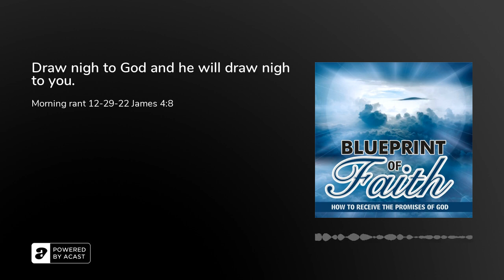Draw nigh to God and he will draw nigh to you.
This morning rant is to remind you that our relationship with God is a reciprocal relationship. Go read for yourself and see. If you don't forgive God will not forgive. If you judge God will judge you. And so on. Be very careful as to how you treat and behave towards people.

James 4:8 Come near to God and he will come near to you. Wash your hands, you sinners, and purify your hearts, you double-minded.
Matthew 7:12 In everything, therefore, treat people the same way you want them to treat you, for this is the Law and the Prophets.
Jeremiah 29:12-14 Then you will call upon Me and go and pray to Me, and I will listen to you.  13 And you will seek Me and find Me, when you search for Me with all your heart.  14 I will be found by you, says the Lord, and I will bring you back from your captivity; I will gather you from all the nations and from all the places where I have driven you, says the Lord, and I will bring you to the place from which I cause you to be carried away captive.

Isaiah 55:6-7 Seek the Lord while He may be found; Call upon Him while He is near.Let the wicked forsake his way. And the unrighteous man his thoughts;And let him return to the Lord,And He will have compassion on him,And to our God,For He will abundantly pardon.

I deeply appreciate your support. I pray that God will show you who you are in Christ Jesus

Memory Cross Inc.